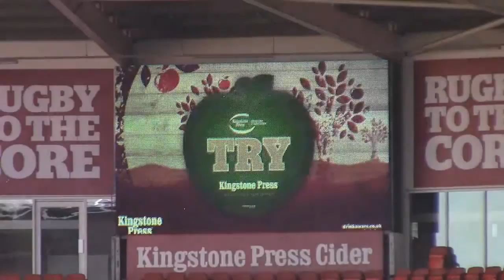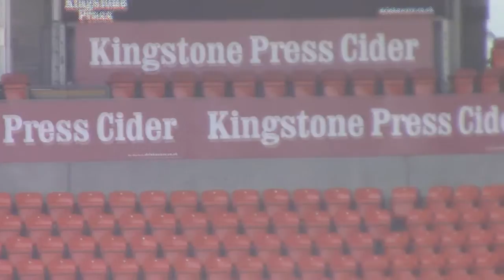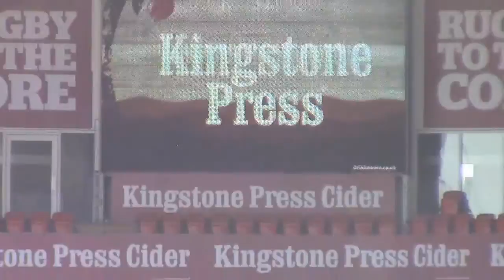Summer bash 2016 VLOG!!!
Whats going on guys its me PLASKY GAMES here and today I'm fetching you guys a video of my time in Blackpool watching the summerbash 2016.

Winning teams
Keighley 22-18
London 32-14
Whitehaven 28-24
Leigh 24-20
Batley 28-24
Swindon 25-24 (they were 20-0 down at half time aswell)
Halifax 37-0